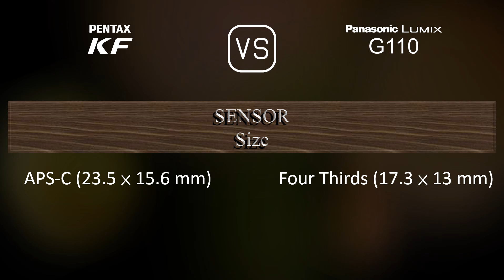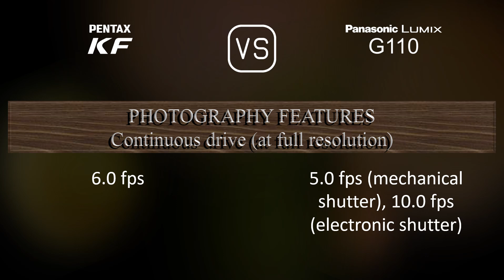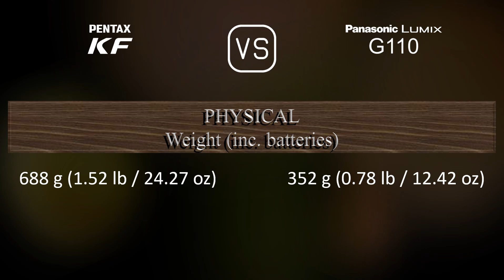Pentax KF vs. Panasonic Lumix G110: A Comparison of Specifications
This video overviews the Pentax KF and the Panasonic Lumix G110 in a parallel comparison of specifications.

00:25 LAUNCH
00:33 BODY
00:40 SENSOR
01:01 IMAGE
01:16 OPTICS & FOCUS
01:41 SCREEN
01:58 VIEWFINDER
02:13 PHOTOGRAPHY FEATURES
03:06 VIDEOGRAPHY FEATURES
03:20 STORAGE
03:24 CONNECTIVITY
03:49 PHYSICAL
04:07 MISC